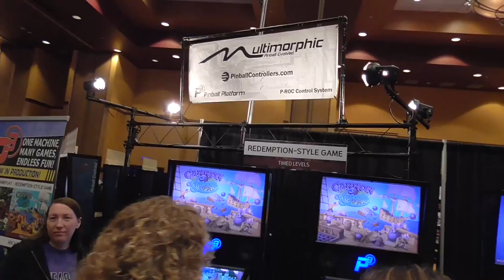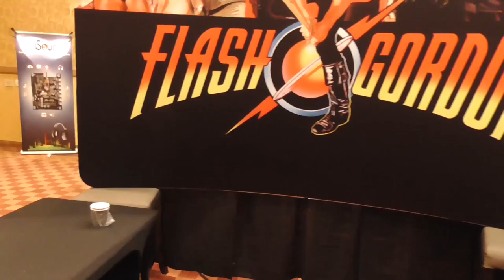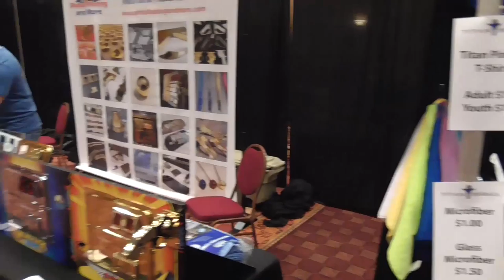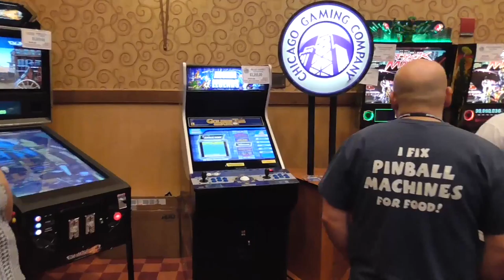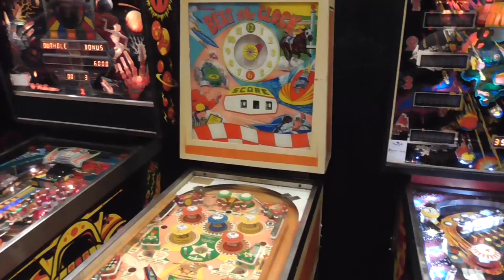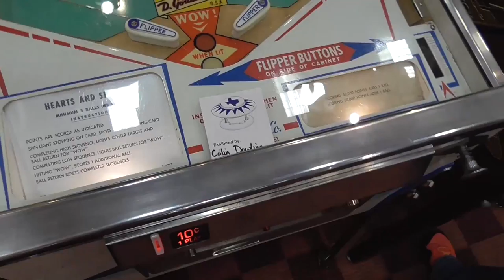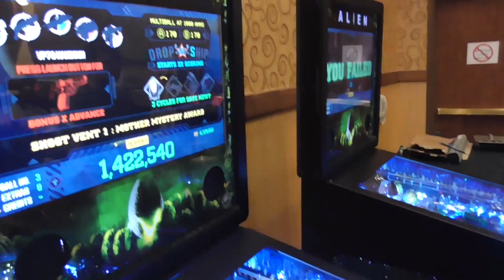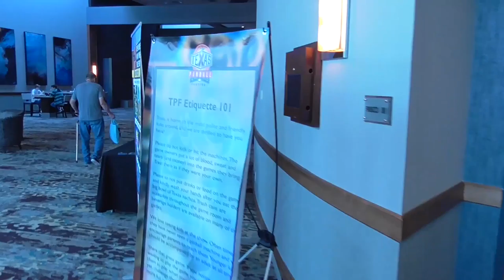Pinball News - Thirty Minute Tour - Texas Pinball Festival 2017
Welcome to our Thirty Minute Tour of the Texas Pinball Festival 2017 at the Embassy Suites in Frisco, TX.  We show you all around the show floor taking in all the hundreds of machines, the numerous vendor stands and atmosphere from Sunday morning.